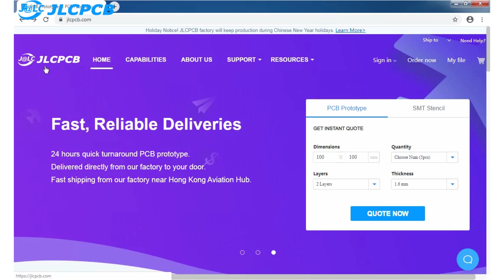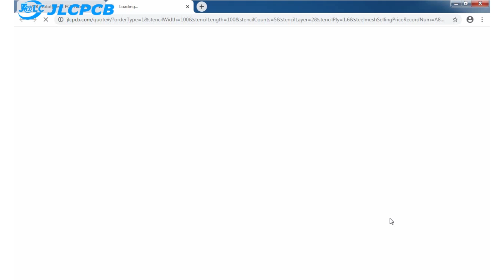3 Awesome DC Motor Life Hacks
Hi friends in this video you will see 3 awesome dc motor life hacks.